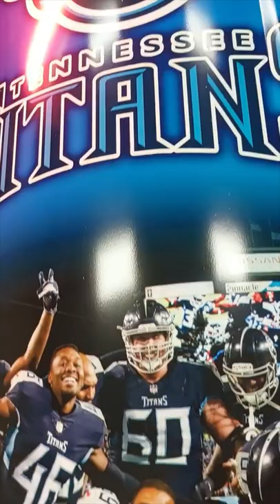Custom Casket Wrap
Our deepest sympathy goes out to each family we service. Our goal is to help families make their final memories with the loved ones a memorial one. Express your love one interests and hobbies with custom wrapped caskets and casket inserts.

Created by:
CasketWraps.org
2154B Gallatin Pike N